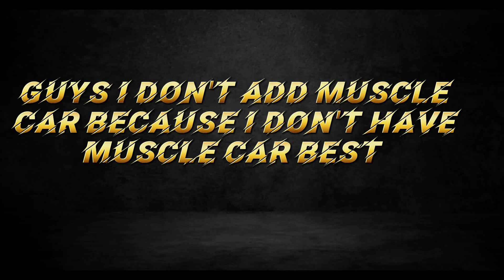Hill Climb Racing 2 Underwater Race | Shocking Result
Map id : krMpp

Hill Climb Racing 2 Hackers
Hill Climb Racing 2 Free Legendary Looks
How to Get Km Fast in Hill Climb Racing 2